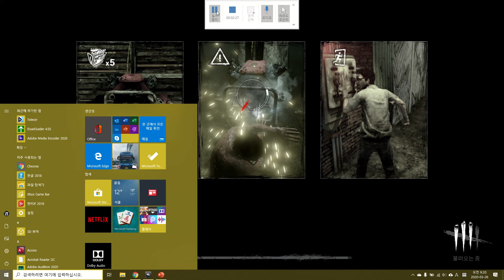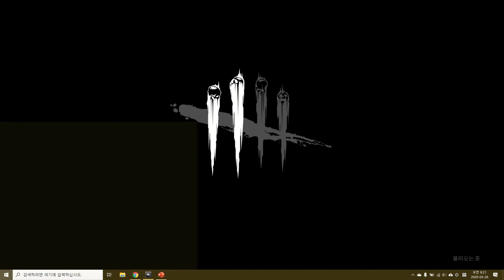[소무 윤성현][모두의 게임]dead by dead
구독은 필수입니다.
-본 관람가는 15세 이상 관람가 만 시청이 가능합니다.